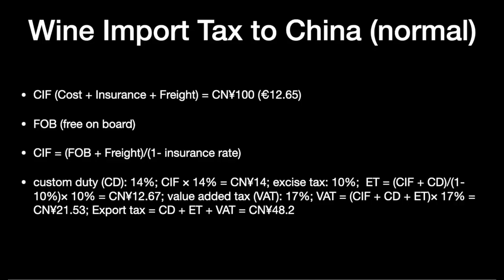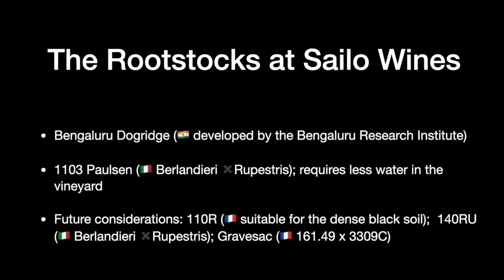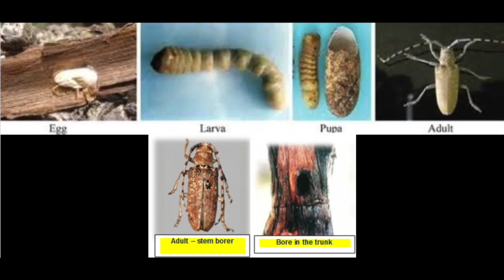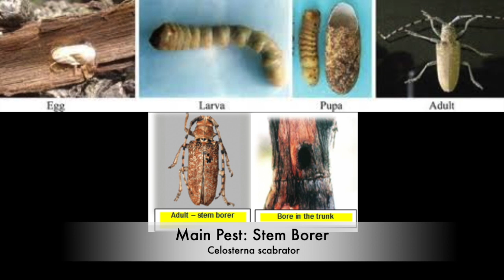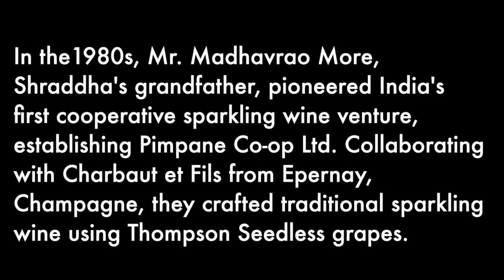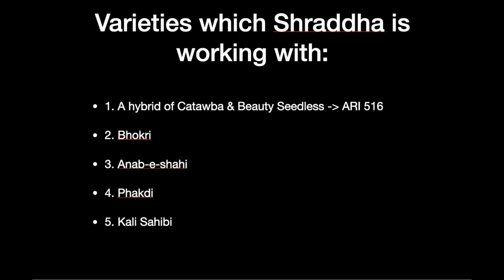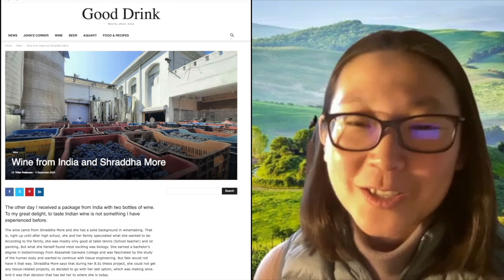Xiao Vino Interview: Unveiling India's Ancient and Indigenous Grapes with Shraddha More, Sailo Wines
Join us for an enlightening conversation with Shraddha More, the talented winemaker behind Sailo Wines, situated in the heart of Nashik, India's renowned wine capital. With a rich background spanning UK, France, Germany, Australia, and her native India, Shraddha brings a wealth of knowledge and passion to the table.

In this interview, we delve into the fascinating world of Indian winemaking, exploring Sailo Wines' innovative approach and dedication to showcasing the unique terroir of the region. From indigenous grape varieties to hybrid creations like the ARI-516, developed by the Agharkar Research Institute, Pune, we uncover the secrets behind Sailo's distinctive wines.

Shraddha shares insights into vineyard management practices, including pest control, trellising systems, and the impact of climate change. We also learn about Sailo's sparkling wine tradition, rooted in her grandfather's legacy, and Shraddha's own passion for bubbles, honed through international experiences and prestigious judging roles.

Discover the meticulous winemaking process behind Sailo's signature wines, from harvest to bottling, as Shraddha guides us through each step with expertise and enthusiasm. Whether you're a wine enthusiast or simply curious about India's burgeoning wine industry, this interview offers a captivating glimpse into the world of Sailo Wines and the visionary winemaker driving its success.

Don't miss this opportunity to explore the vibrant flavors and rich heritage of Indian wines with Shraddha More of Sailo Wines.